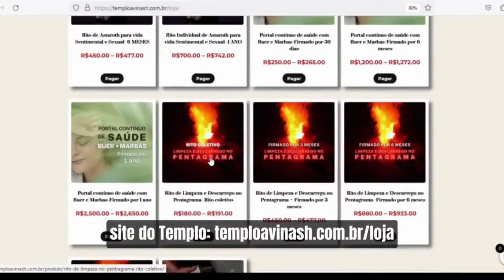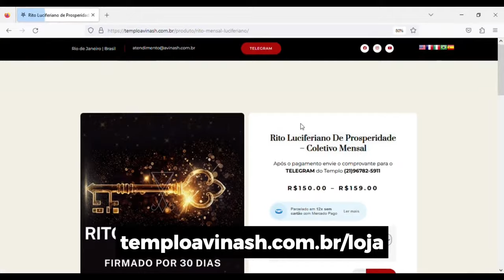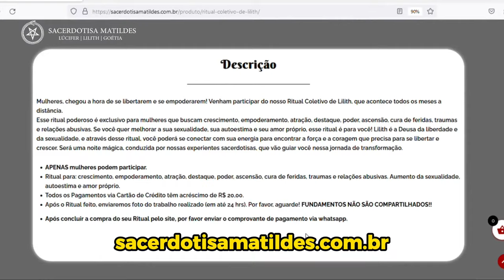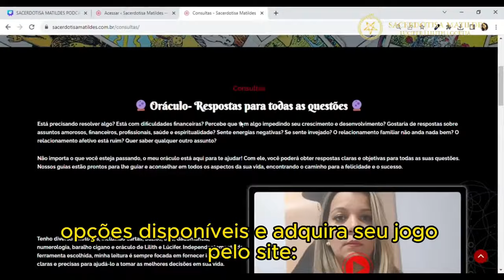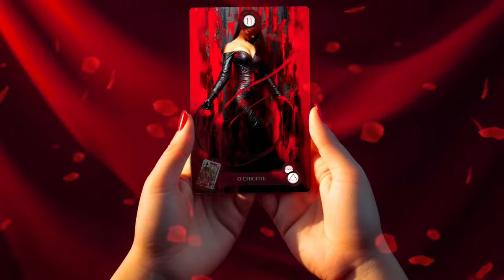A KIMBANDA PELO MUNDO E O TRABALHO COM OS ANCESTRAIS - HERÓN DE LÚCIFER E JEFFERSON - INE #489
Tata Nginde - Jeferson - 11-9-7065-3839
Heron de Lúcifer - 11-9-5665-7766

SIGA NOSSO INSTAGRAM E FIQUE POR DENTRO DA NOSSA AGENDA E BASTIDORES - @istonaoepodcast_oficial
PRECISAMOS DE VOCÊ PARA CONTINUAR A TRAZER INFORMAÇÕES - NOS AJUDE ATRAVÉS DO PIX 👉🏻 CHAVE PIX - 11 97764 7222- BENEFICIÁRIO FELIPE TORRES
ORIGEM STUDIOS - MELHOR LOCALIZAÇÃO E PREÇO DE SÃO PAULO - GRAVE AQUI SEU PROGRAMA OU PODCAST 📲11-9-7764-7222
Quer mandar presentes para nós?
CAIXA POSTAL
Endereço: Av. da Liberdade, 1000 - 5° andar - Conj 508
Liberdade, São Paulo - SP, 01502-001
QUER SUA MARCA ANUNCIADA NO ISTO NÃO É PODCAST ?
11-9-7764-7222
ENVIE SUAS SUGESTÕES,
CRÍTICAS, ELOGIOS, AJUDA, OU NOS CONTATE PARA PUBLICIDADE

Templo Papo de Bruxo - Mestre Fabrício Caboclo
Tarot, mentorias, pactos e rituais para todos os fins, sem julgamentos.
➡️ Caminhos de Luz
Baralho OS MISTÉRIOS DE MADAME LENORMAND ⬅️
Link de compra "OS MISTÉRIOS DE MADAME LENORMAND" 🃏
Link do Curso Maria Padilha 💻
CUPOM : CAMINHOS10
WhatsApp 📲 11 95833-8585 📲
🔱 TEMPLO AVINASH 🔱
Templo Luciferiano de Quimbanda e Goetia
Oráculo, trabalhos, pactos e ritos ⬇️⬇️
➡️ SACERDOTISA MATILDES⬅️
🔱 Oráculo de Quimbanda, pactos, ritos e magias 🔱

Entre no nosso grupo do Telegram